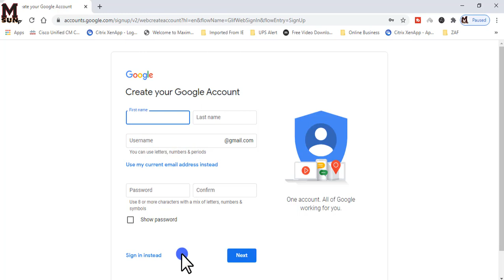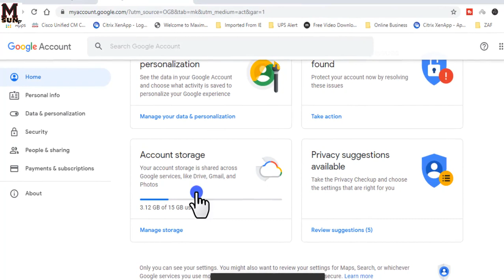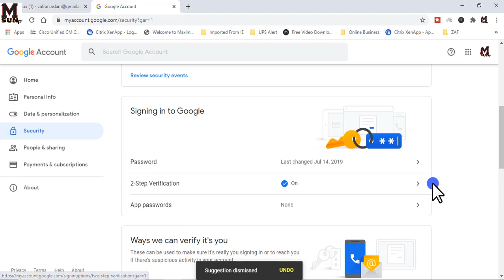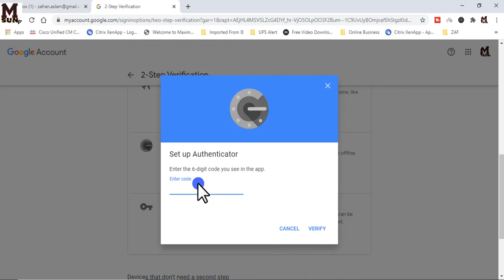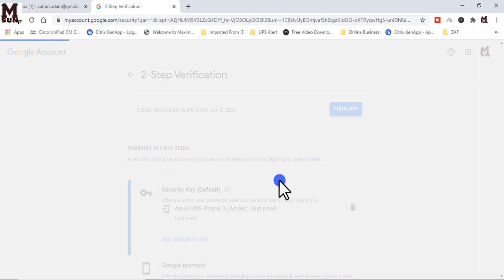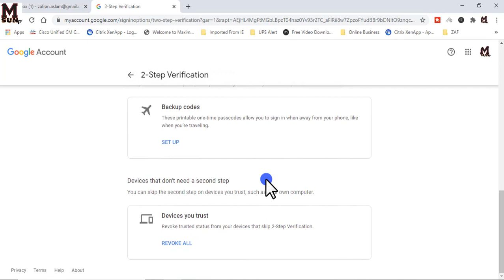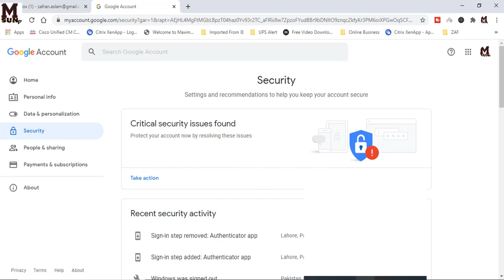How to create Gmail Account| how to make a Gmail account|Gmail Account Security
Setting up a Gmail Account
To create a Gmail address, you first need to create a Google Account. Gmail will send you to a Google Account sign-up page. You will need to provide some basic information such as your name, date of birth, gender, and location. You will need to choose a name for your new Gmail address. Once you've created your account, you'll start adding contacts and adjusting your mail settings.

👍👍👍This video will solved the following questions: 🎉🎉🎉

1. how to open a gmail account
2. how to create gmail
3. how to make a new gmail account
4. how to add contacts to gmail
5. how to make a new gmail
6. how to make a google account default
7. how do i create a gmail account
8. how to make gmail id
9. how to set up a new gmail account
10. how to make another gmail account
11. how to create gmail account without phone number
12. how to open new gmail account
13. how do i create a new gmail account
14. how to create gmail id
15. how to create gmail without phone number
16. how to create a second gmail account
17. how to make gmail account default
18. how to make a gmail account default
19. how do i set up a new gmail account
20. how to create g suite account
21. how do i make a new gmail account
22. how to create a new gmail
23. how to create gmail account in mobile
24. how to make new gmail id
25. how do i get a gmail account
26. how do i make a gmail account
27. how to create a new gmail address
28. how to set up gmail
29. how to create a business gmail account
30. how to add signature in gmail app
31. how to open my gmail account
32. how to make gmail without phone number
33. how to create multiple gmail accounts
34. how do you create a gmail account
35. how do you set up a gmail account
37. how do you make a gmail account
38. how to add another gmail account to iphone
39. how to create a gsuite account
40. how do i open a gmail account
41. how to use gmail account
42. how to sign up for gmail
43. how to add a new gmail account
44. how to make a second gmail account
45. how to create unlimited gmail accounts
46. how can i create a gmail account
1. how to secure gmail account
2. how to secure my gmail account
3. how to secure your gmail account
4. how to remove 2 step verification gmail
5. how to protect gmail account
6. how to remove 2 step verification on gmail
7. how to set two step verification in gmail
8. how to secure gmail
9. how to protect my gmail account
10. how to protect google account
11. how to lock google account
12. how to protect my google account
13. how to protect your google account
14. how do i secure my google account
15. how to remove two step verification from gmail
16. how to do two step verification on gmail
17. how to protect your gmail account
18. how to 2 step verification gmail
19. how to password protect a gmail email
20. how to secure gmail account with mobile number
21. how can i secure my gmail account
22. how to do 2 step verification on gmail
23. how to put two step verification on gmail
24. how to two step verification gmail
25. how to make gmail secure
26. how to remove two step verification gmail
27. how do i secure my gmail account
28. how to remove 2 factor authentication gmail
29. how to set less secure in gmail
30. how to get two step verification on gmail
31. how to secure gmail email
32. how to password protect gmail email
33. how to make gmail less secure
34. how to remove two factor authentication on gmail
35. how to off 2 step verification in gmail
36. how can i secure my google account
37. how to off two step verification in gmail
38. how to make 2 step verification in gmail
39. how to remove 2 way verification in gmail
40. how to two factor authentication gmail
41. how to protect gmail
42. how to lock your gmail account
43. how to less secure gmail account
44. how to do 2 step verification gmail
45. how to secure your gmail
46. how to secure my gmail
47. how to secure a gmail account
48. how do i lock my google account
49. how to make two step verification in gmail
50. how to make gmail account less secure
51. how to less secure gmail
52. how to keep google account safe
53. how to check 2 step verification in gmail
54. how to make google account more secure
55. how to remove mobile verification from gmail
56. how to make less secure gmail
57. how to make my google account more secure
58. how to remove gmail 2 step verification
59. how to secure a gmail email
60. how to make gmail account more secure
61. how secure is my google account
62. how to keep your google account secure
63. how to remove gmail phone verification
64. how to check if my google account is safe
65. how to use 2 step verification in gmail
66. how to remove phone verification in gmail
67. how do i lock my gmail account
68. how to remove two factor authentication gmail
69. how can i protect my google account